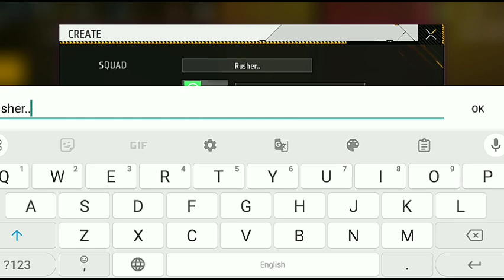How to register Diwali squad Cup tournament | Diwali squad Cup tournament register kaise karen | ff